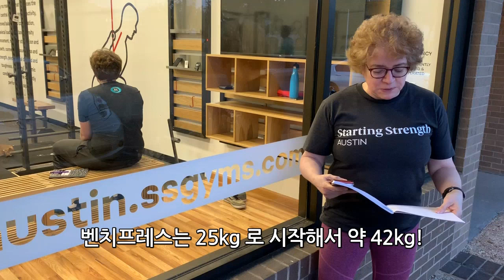스타팅 스트렝스 체육관의 62세 훈련자/ 스타팅 스트렝스